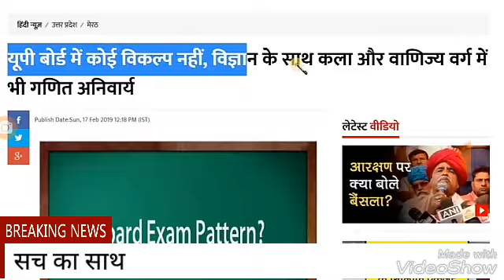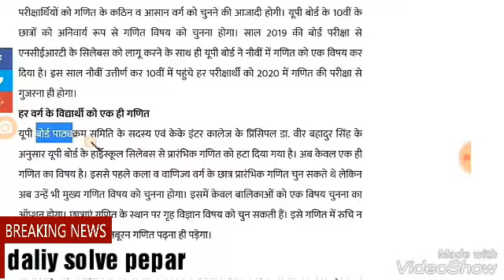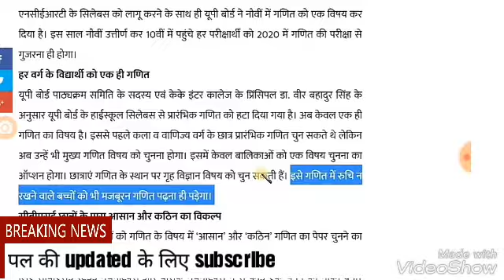Upboardexam2019# upboardexam Up board meeting updated 2019 | new update Board EXAM 2019